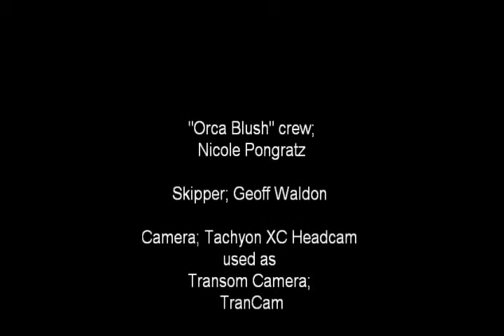14ft Cahllenge 20310 Trimmed v2 Pt 5